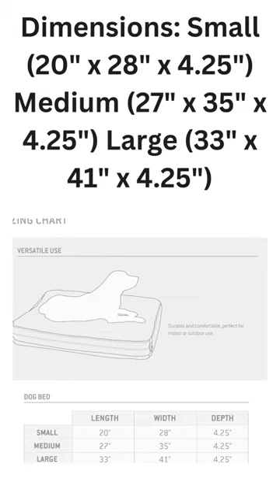Carhartt Firm Duck Dog Bed Carhartt Brown,large durable canvas material dog bed Carhartt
Carhartt Firm Duck Dog Bed Carhartt Brown,

Carhartt Firm Duck Dog Bed

    Carhartt Firm Duck Dog Bed. Dog bed made with durable duck canvas material
    Every hardworking dog needs a place to rest. This bed is made from the same durable duck we use on our jackets and bibs but with a feel that’s broken in from the start
    Exterior shell in 12-ounce, firm-hand, 100% ring spun cotton duck canvas for durability. Extra wide YKK zipper that is concealed under zipper flap
    We all know dogs get dirty which means their beds get dirty, too: that’s why this one has washable shell with fully removable polyester fiber filled cushion
    Dimensions: Small (20" x 28" x 4.25") Medium (27" x 35" x 4.25") Large (33" x 41" x 4.25")